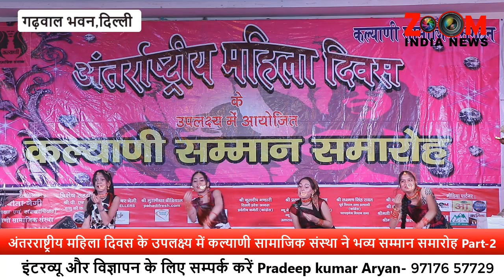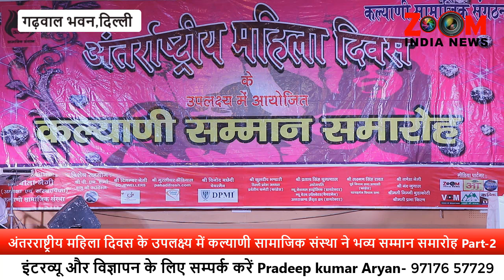अंतरराष्ट्रीय महिला दिवस के उपलक्ष्य में कल्याणी सामाजिक संस्था ने सम्मान समारोह किया Part-2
प्रेस विज्ञप्ति

विषय-
08 मार्च अन्तर्राष्ट्रीयमहिलादिवस_2021 गढवाल भवन पंच्कुईया रोड़ दिल्ली मे आयोजित अंतरराष्ट्रीय महिला दिवस सम्मान समारोह।

 आज के कार्यक्रम का शुभारम्भ  दीप प्रज्वलित कर  विशिष्ट अतिथि माया बिष्ट, पार्षद, सुशीला रावत, लोक कलाकार, प्रभाकिरण समाजसेवी, उषा भट्ट पांडे, लोकगायिका, अनुराधा निराला लोकगायिका,पूनम सती,लोकगायिका, हेमा  करासी, लोकगायिका, कौशल पांडे, लोकगायिका,
कल्याणी सामाजिक संस्था की अध्यक्ष
बबिता नेगी, व समस्त कार्यकारणी द्वारा किया गया।
संस्था की अध्यक्ष बबिता नेगी ने
समारोह में उपस्थित महिलाओं को महिला दिवस की शुभकामनाएं देते हुए कहा कि हमारी महिलाएं आज किसी क्षेत्र से अछूती न रहकर अपना परचम लहरा रहीं हैं सामाजिक क्षेत्रो मे कार्य करने वाली सभी महिलाएं  आज सम्मान की पात्र हैं।
 आज अंतर्राष्ट्रीय महिला दिवस के मौके पर उनका सम्मान हो रहा है। उनके संघर्षों का सम्मान हो रहा है।6
 आज सम्मानित होने वाली महिलाओं मे
1. हेमलता कबडवाल
ग्राम - सतौली,
पोस्ट - प्यूड़ा,
ज़िला - नैनीताल 2. लक्ष्मी नैथानी
ग्राम चैधार
जिला पौड़ी गढ़वाल 3. देवकी भंडारी
ग्राम धरिगांव
पोस्ट सिंघोरी
जिला पौड़ी गढ़वाल 4. कुसुम जोशी
ग्राम भ्युता
भरदार जनपद
रूदप्रयाग 5. कुसुम लता गड़िया
ग्राम- जोलाकोट
पोस्ट- बुड़जोला
ब्लाक-थराली
जिला - चमोली 6. पूजा
ग्राम अमेल
पोस्ट बेतलघाट
जिला नैनीताल 7. संतोषी मडवाल
ग्राम पिंजोली
ब्लॉक नैनीडांडा
जिला पौड़ी गढ़वाल 8. पूजा तोमर
ग्राम लम्बगांव
ब्लॉक प्रताप नगर
जिला टिहरी गढ़वाल 9. कल्पना बिष्ट
गांव डोभरी
ब्लॉक विकास नगर
जिला देहरादून10. कविता सक्सेना
   मानपुर उत्तर हल्द्वानी
सम्मानित हुई।
इस अवसर पर रंगारंग सास्कृतिक कार्यक्रम का भी आयोजन हुआ जहाँ बालिकाओं ने  महिलाओँ के उत्कृष्ट कार्यो के ऊपर बहुत ही  खूबसूरत प्रस्तुति की और समा बांध दिया वहीं अनुराधा निराला,व कौशल पांडे जी ने खूबसूरत गीत  सुनाकर सभी को मंत्रमुग्ध कर दिया।
इस अवसर पर पीएन शर्मा, दिगंबर नेगी, विनोद बछेदी, प्रताप घुघतयाल,कुलदीप भंडारी, लक्ष्मण रावत, मुरलीधर ढोंडियाल,गणेश नेगी, नंद जुयाल, निम्मी बड़ाकोटी, प्रभा किरण, व
मीडिया पार्टनर मे जूम इंडिया न्यूज,आंखे, वाइस ऑफ माउंटेन, कल्कि न्यूज़,पहाड़ो की आवाज, का सहयोग मिला।इस अवसर पर समस्त कार्यकारिणी उपस्थित रही।